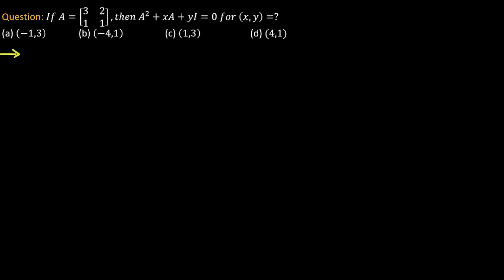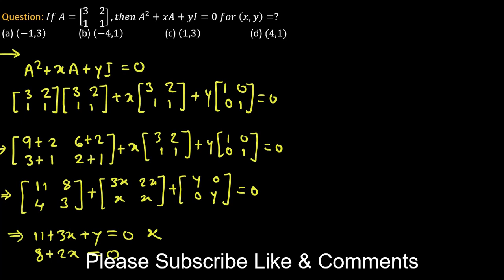Matrices Multiple Choice Question Finding x and y Values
In this video explained Matrices Multiple Choice Question Finding x and y Values. This MCQ's is in matrices topic. This is helps JEE & CET competitive exams.

find the x and y value
find the value of x and y using elimination
how to find both x and y in an equation
find the value of x and y
how to find the value of x and y in matrix
how to find the x and y values in matrix easy method
adding and subtracting matrices
matrix mcq questions and answers
matrices and determinants class 12
how to find x y in matrix
scalar multiplication of matrices